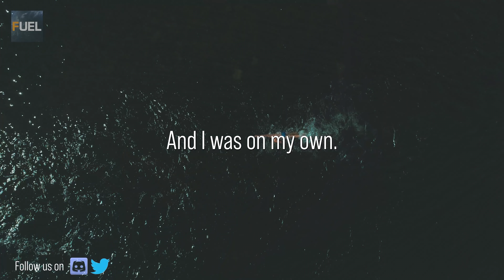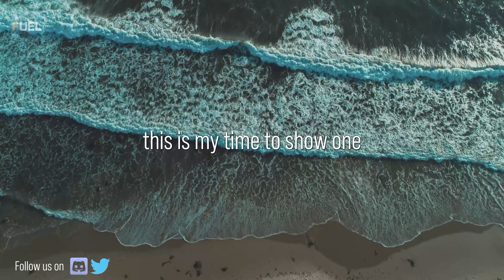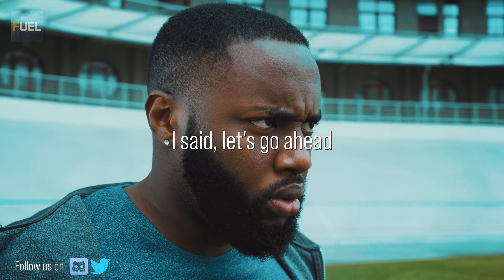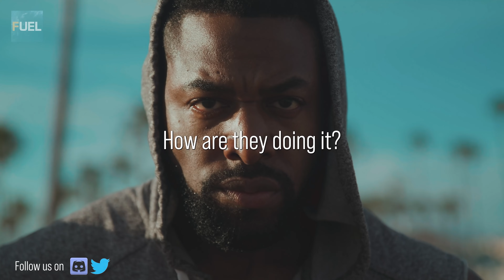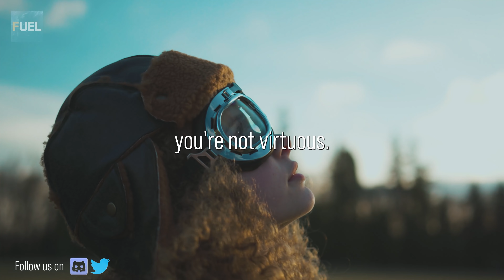GET UP AND GRIND | David Goggins 2021 | Powerful Motivational Speech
Life will constantly test out how much we truly want to be successful. And to David Goggins, the only correct answer is to keep grinding until life itself quits and says, "He is worthy of his dreams". So many people say they want to achieve greatness but don't want to put in the necessary work to actually achieve it. Do not be like these people and always choose to get up and grind.

➤Speaker:
David Goggins & Jordan Peterson